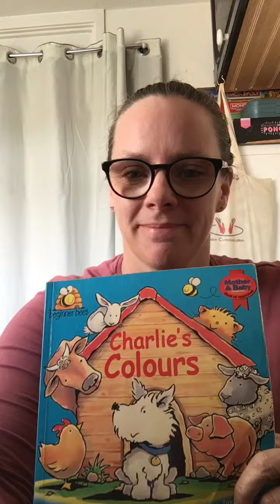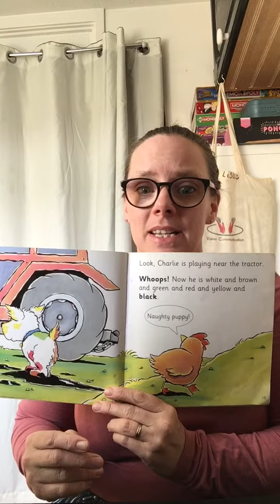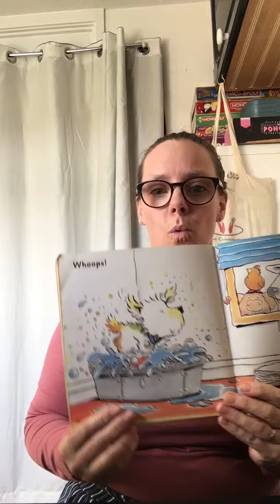Charlie’s Colours story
A simple story about a puppy who gets very messy, it explores different colours throughout the story.